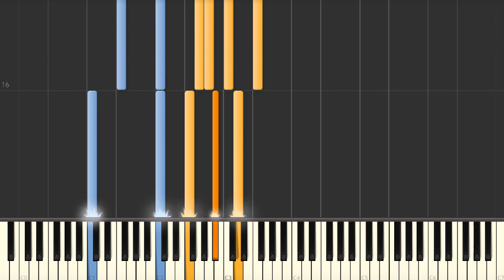The Breakup (Walter Murphy) - Piano tutorial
The Breakup (Walter Murphy) Synthesia Piano Tutorial created by My Sheet Music Transcriptions.